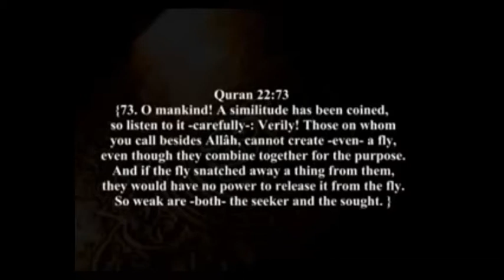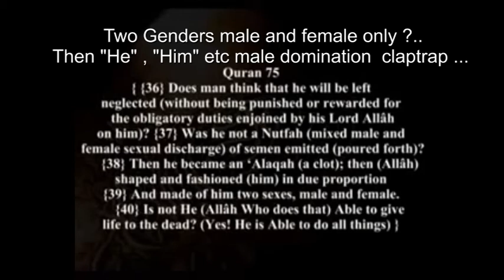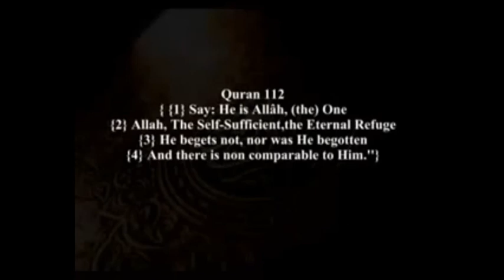video responce to من خلق الله video responce to There is No God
Video responce to "who created god I donot believe in god من خلق الله YouTube 3 FLV YouTube 2by lion07ksa7 " which was a video responce to my original video There is No god